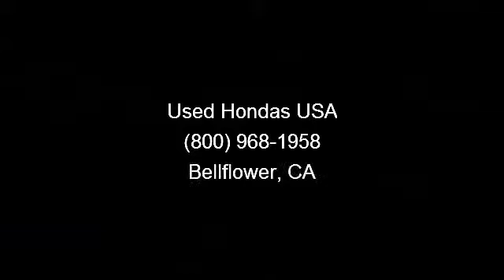2000 Acura Integra - Used Hondas USA - Bellflower, CA 90706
FREE FREE FREE! THREE MONTH LIMITED POWERTRAIN WARRANTY** Buy and Drive With Confidence, we include No deductibles, No max on claims paid. Day 1 Coverage, Any Mileage any Year and every vehicle In our inventory comes with a Standard 1000 MILE Limited powertrain warranty. Have you ever had a problem getting financed Planet Cars Inc., can help. Whether you are getting started or starting over, at Planet Cars Inc., your job is your credit and we finance your FUTURE and not your PAST. We have helped 1,000's get a fresh start. No license Collections AFDCSSI Charge offs Liens Bankruptcy Divorce New Job Slow Pay Low IncomeNo credit Bad Credit No problem! Our team understands, TRADE IN'S OK. **(on selected models)